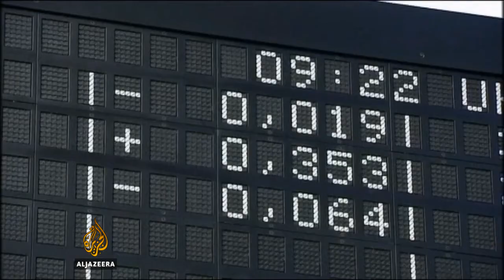Damir Šaljić u studiju Al Jazeere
Ekonomista iz Sarajeva, Damir Šaljić, došao je u studio Al Jazeere da govori o stanju eura.